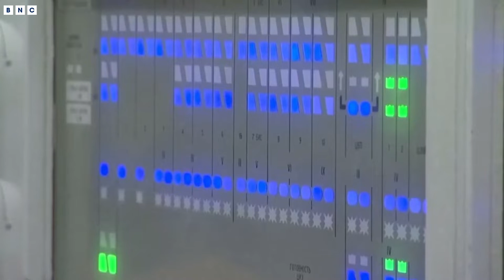Putin watches Russian nuclear drills | BNC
Putin watches practice launches by Russia's nuclear forces
The Russian president, Vladimir Putin, monitored drills of the country’s strategic nuclear forces involving multiple practice launches of ballistic and cruise missiles on Wednesday.

Defence minister Sergei Shoigu reported to Putin that the exercise was intended to simulate a “massive nuclear strike” by Russia in retaliation for a nuclear attack on the country, the Associated Press reported.

It followed Putin’s warning about his readiness to use “all means available” to fend off attacks on Russia’s territory in a clear reference to the country’s nuclear arsenals.

During the Russian drills, a Yars land-based intercontinental ballistic missile was test-fired from the northern Plesetsk launch site. A Russian nuclear submarine in the Barents Sea also launched a Sineva ICBM at the Kura firing range on the far-eastern Kamchatka Peninsula, and Tu-95 strategic fired cruise missiles at practice targets.

The Kremlin said in a statement that all tasks set for the exercise were fulfilled and all the missiles that were test-fired reached their designated targets.